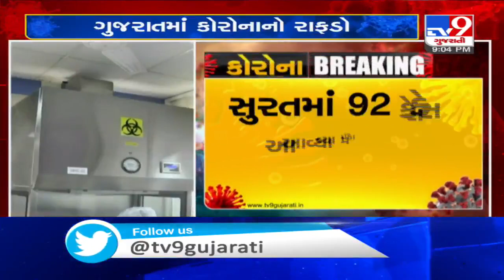Gujarat recoreded 498 fresh coronavirus cases and 29 deaths in last 24 hours